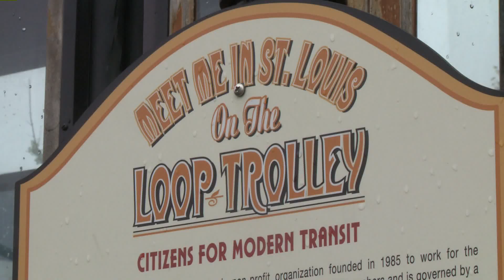Good Works furniture store closing, owner says Loop Trolley to blame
Good Works  Furniture Store is closing.  The owner says her store is just the “first causality,” of the Delmar Loop Trolley. While many area leaders applauded the construction of the $43 million  Loop Trolley Line, reaction to the plan is mixed.

The Good Works furniture store is holding a “Going Out of Business” sale after 33 years in business citing the trolley plan as the issue.

“It will make the traffic pattern in the Loop that much more difficult.  In the end, we will end up with a Trolley that’s going to increase the tourism traffic. So before that happens we thought we would retire,” said Rita Navarro

However, Joe Edwards, one of the driving forces behind the trolley, says many other restaurants and other business in the loop support the Delmar Loop Trolley Project.

“It’s really an important part to get good public transit for everybody, rich , middle class, poor , tourists and people who want to invest in a business,” said Edwards.

Good Works’ owner thinks adding trolley traffic to Delmar is not a good idea.

“So for a furniture store we need to have easy access for customers and it’s really difficult to get to the Loop now and we are concerned that with the trolley, it will be that much more difficult,” said Navarro.

Construction continues on The Loop Trolley Project .Work will be phased in to keep traffic flowing at the intersection of Skinker and Delmar.  Parking on the south side of Delmar within the construction zone will be limited.

The trolley will run between the U-City library and the Missouri History Museum.

The $43 million project is being funded by a one cent sales tax in the trolley district, grants, tax credits, and private contributions.

Good Works  is located at  6323 Delmar. The Going Out of Business sale started September 3.